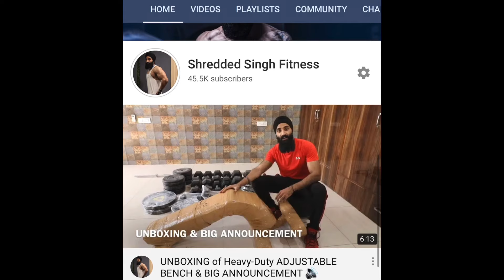WALL MOUNTED CABLE CROSS PULLEY for Home Gym Setup | Less Space Less Cost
Launching another product of SS equipment series “WALL MOUNTED CABLE CROSS PULLEY”
Watch this video to know more about its Installation, Functioning & Cost as well.